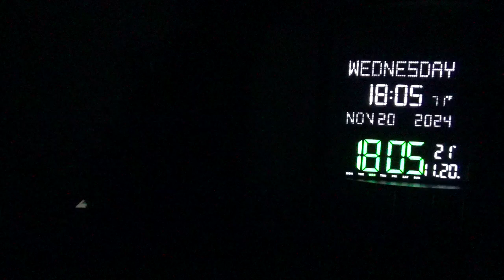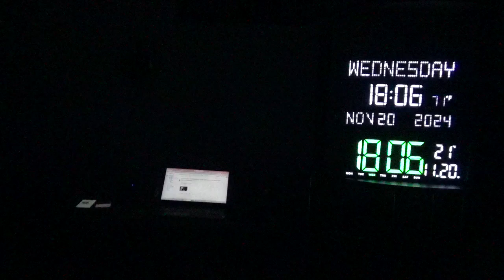23138，左后肩膀痛（马斯克手撑我左肩膀上，外星人想让他往上爬）